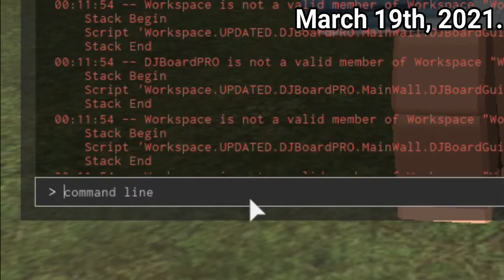All the GUI's that I've seen on ROBLOX 2016-2021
Hey guys! Today these are all the GUI's that I have seen over the years when I am playing ROBLOX.